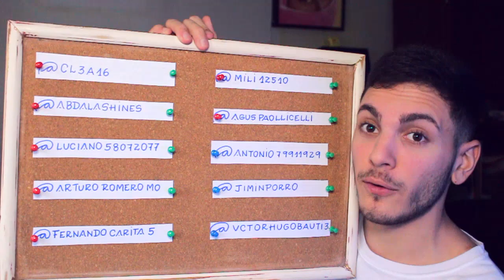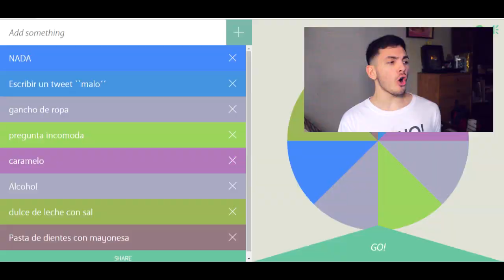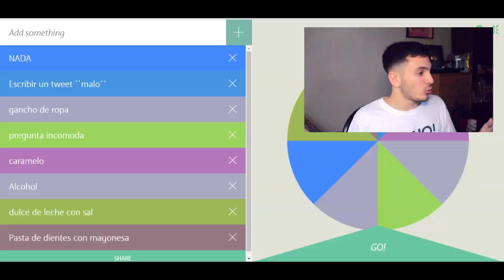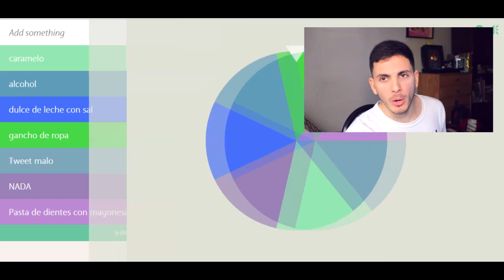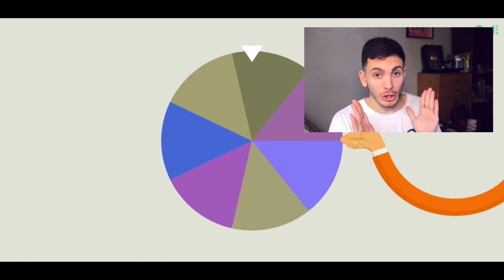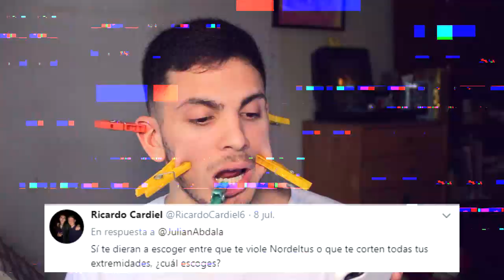LA RULETA DE LA MUERTE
Hoy vengo con una nueva seccion LA RULETA DE LA MUERTE. Espero que les guste.